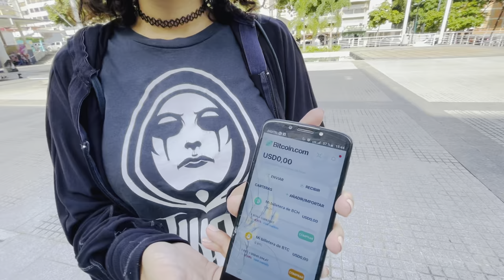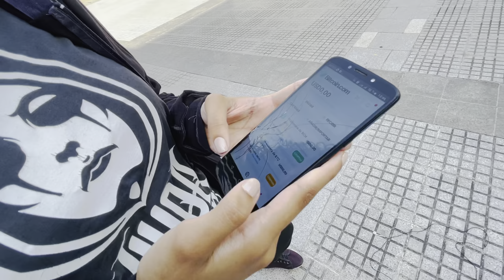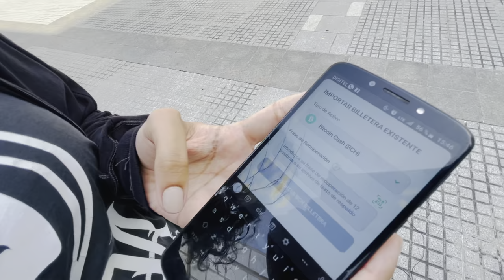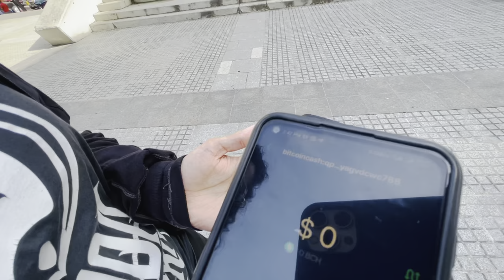Bitcoin Cash is Money #10